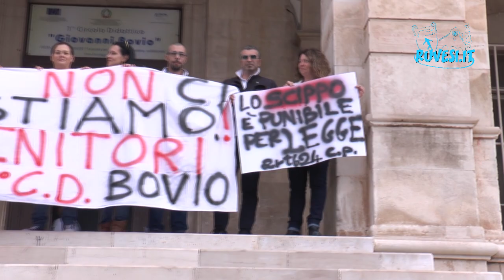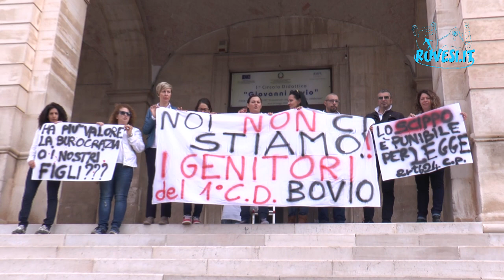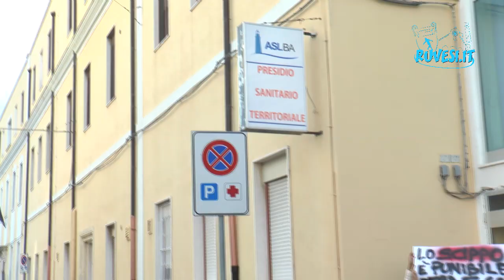La protesta dei genitori degli studenti del Primo Circolo "G. Bovio"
Tg d'informazione sulla vita ruvese edito ruvesi.it
Testata Giornalistica in fase di registrazione.

E' esclusa ogni riproduzione o uso differente dai suoi scopi del video. I copyright appartengono a ruvesi.it!